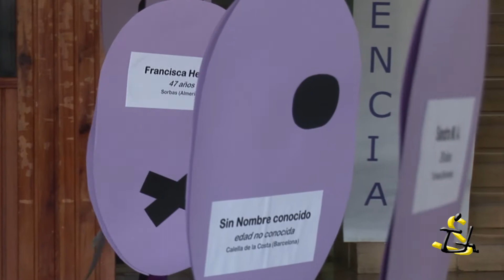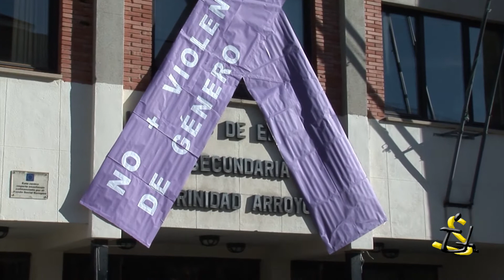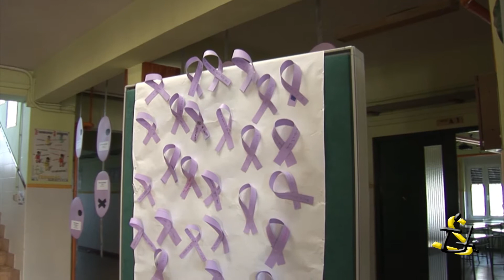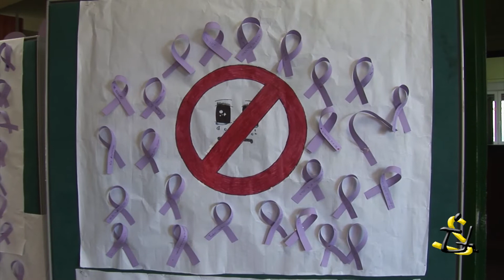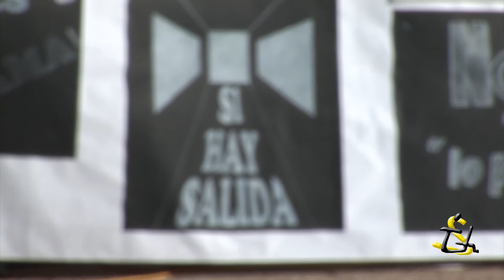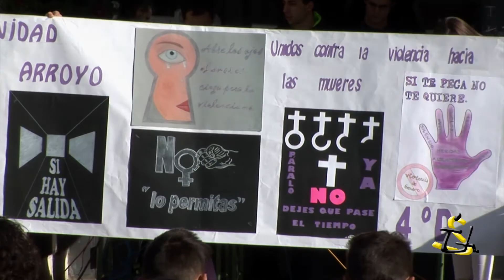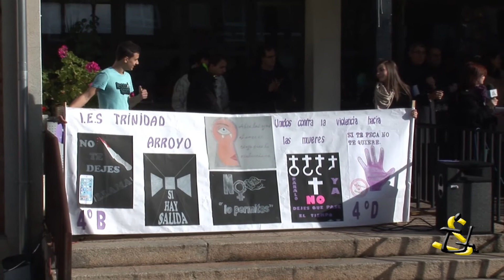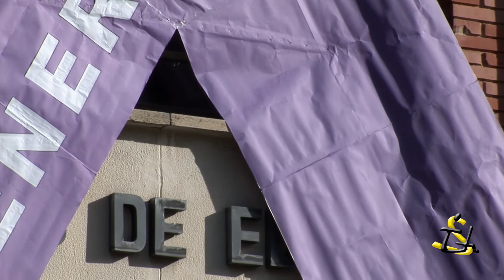Día internacional contra la violencia de género (25 nov 2015)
Acto celebrado en el IES Trinidad Arroyo el 25 de noviembre de 2015 con motivo del  día internacional contra la violencia de género. Grabado por los alumnos del ciclo formativo de grado superior de "Sistemas de telecomunicación e informáticos". Editado por Cristina Puentes Cordero.